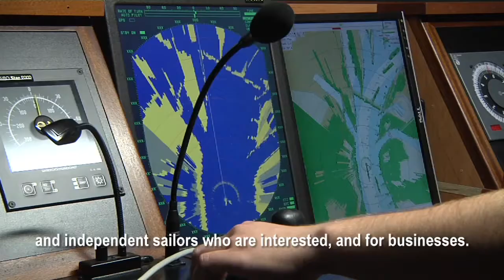Inland navigation simulator Training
Observatory of inland navigation in Europe - crews and skills - training